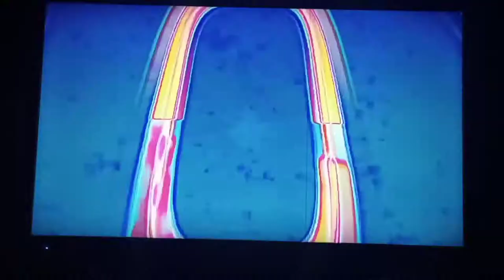CP Macrovision Quality Protection Logo Blue Red Green Pink Cyan